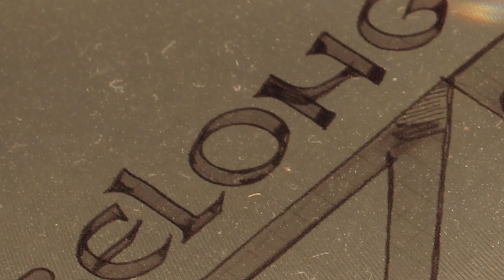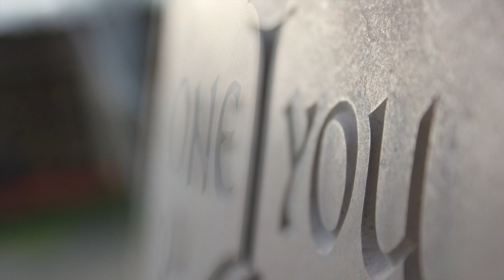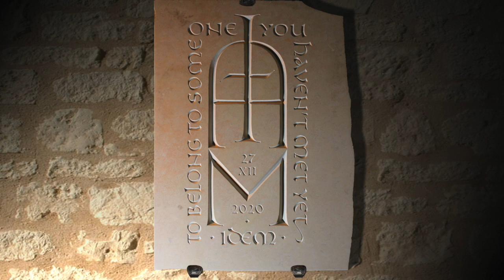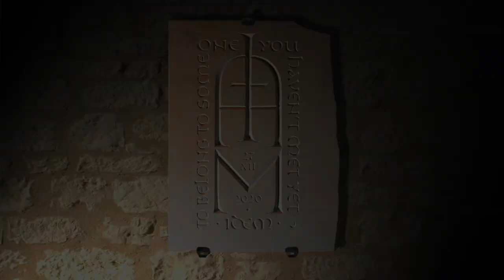IDEM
Réalisation d'une commande en gravure en lettres sur pierre pour l'intérieur d'une habitation.